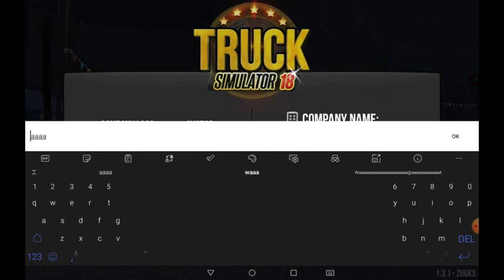👆 Truck simulator 2018 😎Gameplay //A_G GAMING KANNADIGA // #2😍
Pls